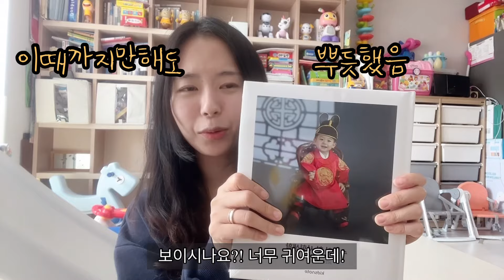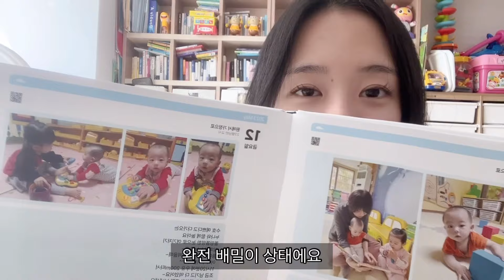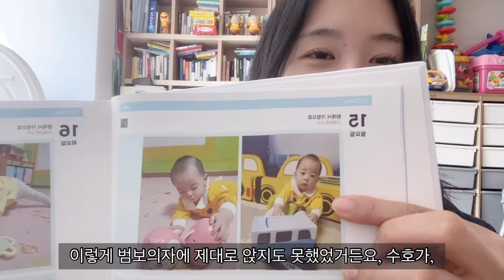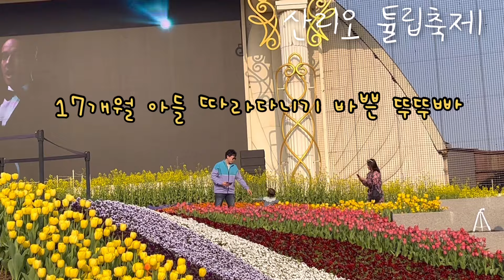너란꽃🌸너란봄🍀나에겐 네가 봄이야💛 봄맞이 에버랜드👧🏻👶🏻 6개월 아기를 어린이집을 보내야했던 이유😭 키즈노트 앨범만들기📒육아|vlog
안녕하세요 뚜젤이들💛 뚜뚜맘이에요👋✋

봄이 언제 왔는지도 모르게 여름이 온 것만 같은 오늘의 날씨네요🌸

찐뚜젤이들은 알겠지만 총 세번의 에버랜드를 다녀오며 수아의 인지가 정말 쑥쑥 크고 있다는걸 느끼는 이번 나들이였어요🫶

유튜브를 시작하며 많은 분들의 응원과 격려로 저 또한 수아를 있는 그대로 받아들이기 시작한 것도 있고, 그만큼 수아가 잘 따라와 주기도 한 것 같아 감사하더라구요❤️

뚜아뚜호의 따뜻한 봄은 앞으로 계속되길 바라면서, 꿈과 희망의 에버랜드의 슬로건처럼 뚜뚜가족이 꾸는 꿈과 희망이 이루어지길 간절히 소망합니다🙏🏻